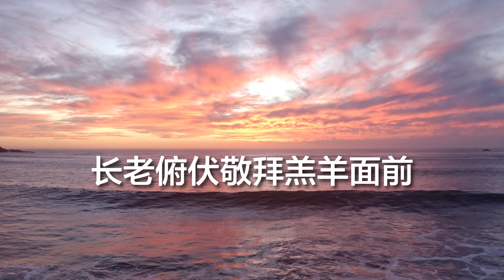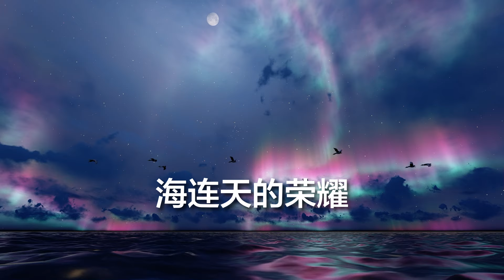海连天的荣耀 - 【官方歌詞版MV Official Lyrics MV ] This song is dedicated to Throneroom Wings Worship Int'l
海连天的荣耀 - Glory of Heaven & Ocean  Connection
詞曲：林國樑  馮寶倪
©️2024 拿約153 Naioth153

海洋覆盖地球震动世界
Ocean covers the earth and Heaven shakes the world
天父赐权柄让耶稣掌权
Heavenly Father gives Jesus authority & power
宝座祭坛充满火焰
Throne altar is filled with Fire & Smoke
聖徒祷告献祭如烟
Saints’ prayers are mixed with smoke of incense
天使金炉释放壇火
Angel's golden bowl releases the altar fire

天上玻璃海有千万天使
Thousands & Millions of angels in Heaven around the sea of ​​glass
长老俯伏敬拜羔羊面前
Elders take their seats and bow in worship
四活物周围有亮光
Brilliant lights around the four living creatures
上帝声音从约柜而来
The Voice of God from the Ark of the Covenant
荣耀在宝座上升起
Glory rises from the throne

海连天的荣耀
The Glory of Heaven & Ocean Connection
倾倒在全地
Fills the earth
舞蹈敬拜有能力
Dance & Worship have power
救恩临到生命
Salvations come upon the lives of people
耶稣宝血洗净
Jesus blood cleanses
重新得力往前行
Renew our strength as we advance

天父的荣耀浇灌
God's glory pours out
耶稣的权柄坚定
Jesus’ authority is firm
圣灵的恩膏环绕
Surrounded by the anointing of the Holy Spirit
高举耶稣的名
Lift up the name of Jesus

We would  like to express our thanks of appreciation to Ps Rowena of Throneroom Wings Worship International and team leaders , particularly, Ps Sarah , Sis Olive , Sis Jenny , Ps Aida , Ps Siew Lan , Ps Lydia for the opportunities to serve alongside with you all . We treasure your leadership and believe there will be many more  exciting events in the coming months . Not forgetting our beloved musicians , Ps Tav , Ps Grace , Ps Jasper for wholeheartedly serving together to bring out the holiness of God’s presence through songs and music  . The Gideon warriors and Bridal dancers are amazing and really really changed the entire spiritual mode during our time in the Chosen4 288 Hrs Worship cruise . We also want to thank Ps Rainbow ( 彩虹牧師 ）and her team for raising the banners at the top deck.  Praise the Lord  . God Bless .

Rev Joseph & Rev Ruth. 林國樑 牧師 & 馮寶倪牧師

Praise and Worship Songs by Naioth153 Worship Team

Copyright Information
《海连天的榮耀》 新歌即將發布📣盡情期待！榮耀歸主！

SPECIAL NOTE:
Thank you for your support to our ministries. We encourage you to continue using these sermons, teachings, songs, lyrics and music for your praise and worship in church, small groups, other events  and individual consumption. Please use these videos discretely observing the copyright regulation on social media platforms. Please include the copyright information on your slides or video description page for these sermons, teachings, songs, lyrics and music. Thanks and sincerely appreciate your understandings.

(Please use these videos and songs discretely under the copyright regulation on social media platforms. Please also note that Naioth153 Ministries International , Throneroom Wings Worship International and Affiliated Ministries Partners will not be responsible for any incident happening on any social media platforms in view of the usage of these sermons, teachings, songs, lyrics and music )